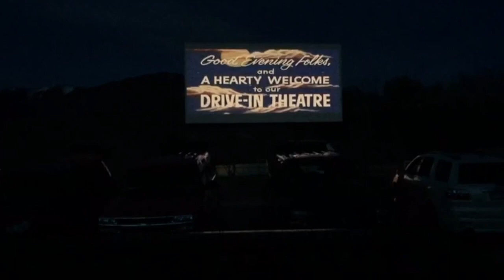Drive in movie theater || Exchange vlog 14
Hey there,
We went to the chainsmokers and to a drive in movie!!
xx